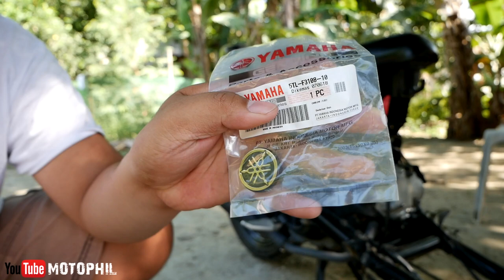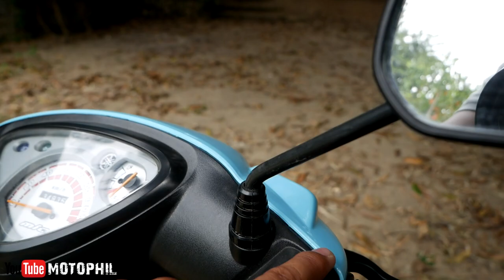Paano i convert ang iyong mio sporty sa mio 1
my gears
big camera: panasonic dmc-lumix g85
lens: panasonic lumix 12-60 mm f3.5 -5.6 kit lens
action camera: sjcam sj7star
tripod: qzsd q999